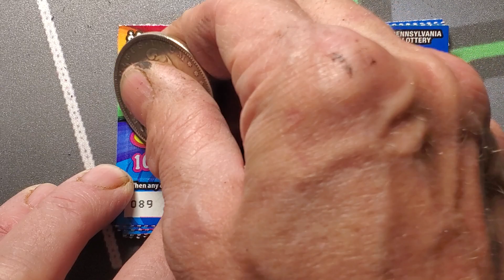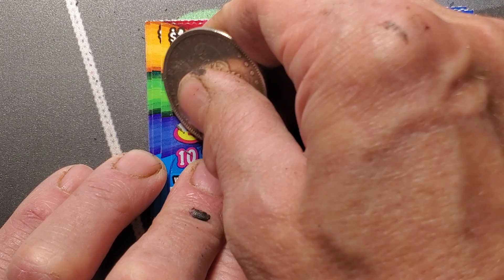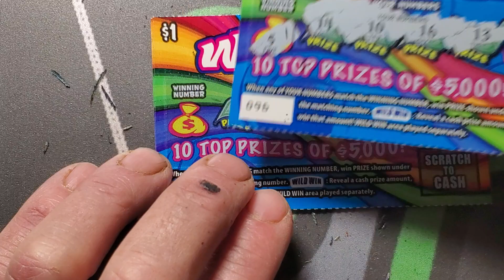New Tickets. Wild Win. Pa Lottery.